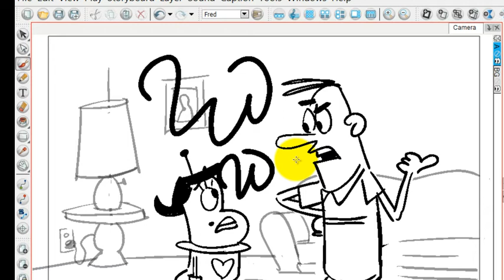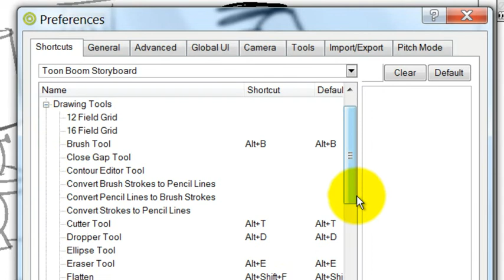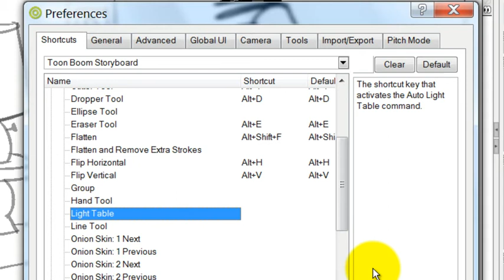1.6.Storyboarding Tutorials: Keyboard Shortcuts for Storyboard Pro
Getting Started - Keyboard Shortcuts for Storyboard Pro